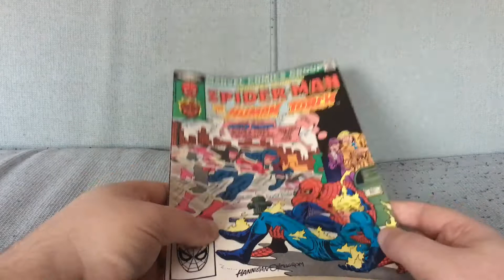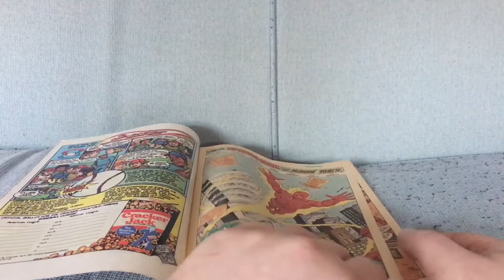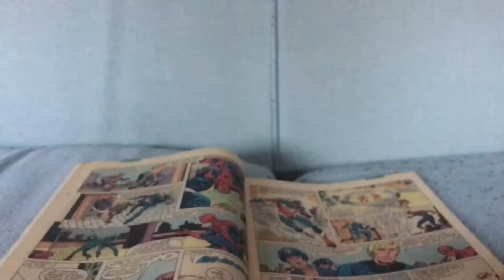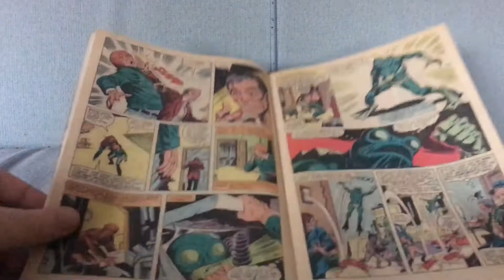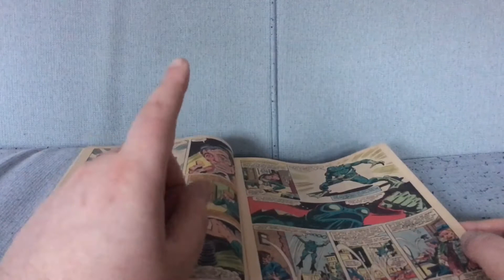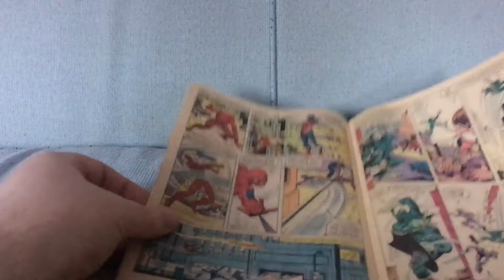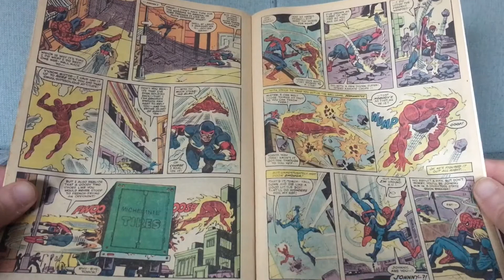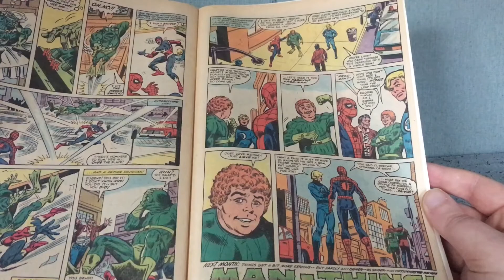Marvel Team-Up #121: Froggy Says Buy It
Marvel Team-Up #121 by J.M. DeMatteis and Kerry Gammill (September 1982).